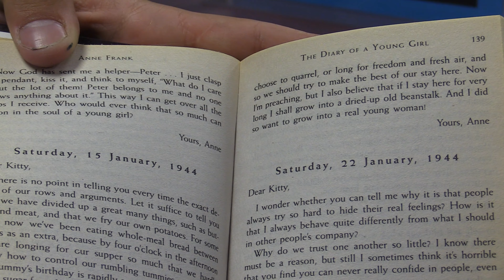Sept. 27, 2024 PTV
It's Fall!
Movie Review
Chess Club
Banned Book Week

Pioneer TV features student created media produced by students in the broadcasting programs at Leavenworth High School. Students take part in every level of video creation from pre-production to post-production.
Pioneer TV - the student broadcast channel for Leavenworth High School. Established 2020.